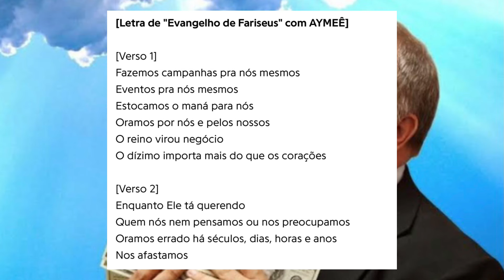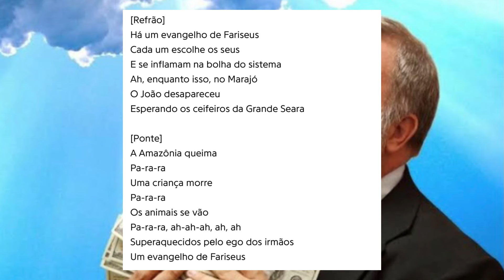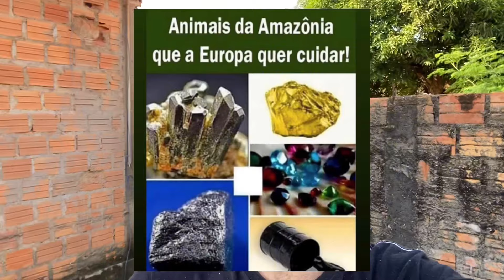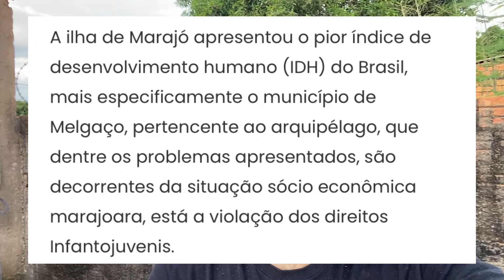ANALISANDO MÚSICA “EVANGELHO DE FARISEUS” E O CLAMOR PARA ESSA GERAÇÃO